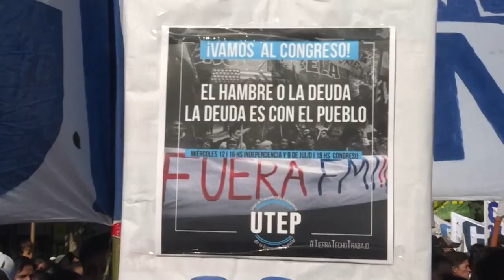Argentinos protestam contra o FMI | AFP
Uma missão do Fundo Monetário Internacional chegou nesta quarta-feira à Argentina para definir a reestruturação da dívida. Na capital houve protestos contra o FMI.